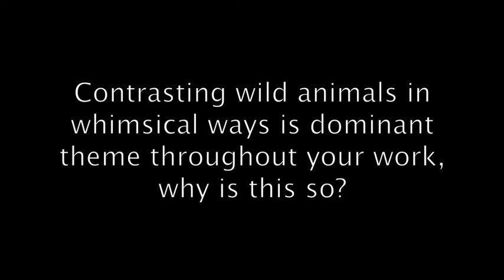Studio Chat Series with Deziree Smith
Artist Deziree Smith talks briefly about her current exhibition at The Studio Kalk Bay.